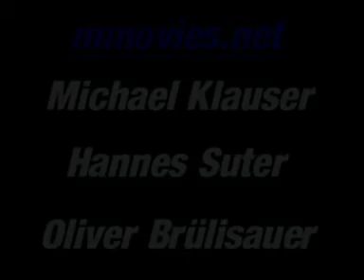Rauchen fördert die Gesundheit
short about smoking while working.
done in 2005